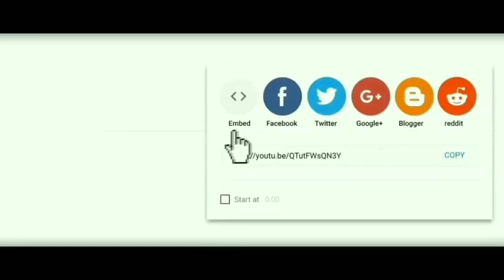Men Zen! Zoe-pee Deklare Jimmy Danger volè kob li epil pa fè promotion pou li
zoepee Deklare Jimmy Danger volè kob li epil pa fè promotion pou li